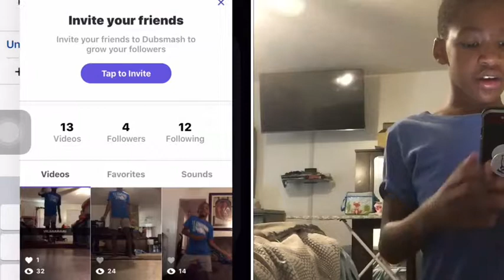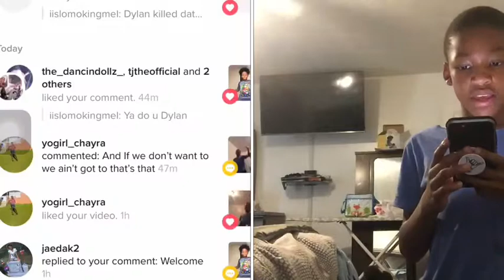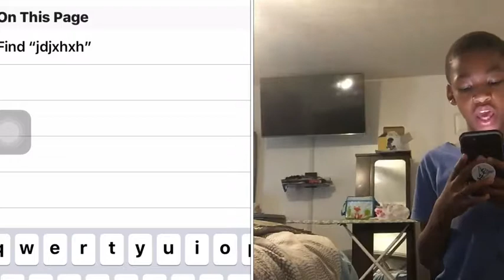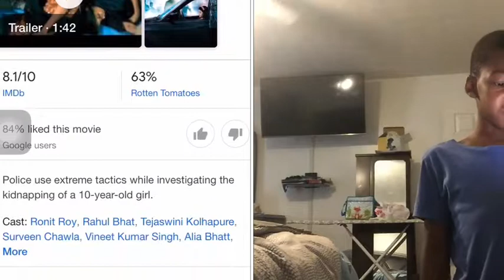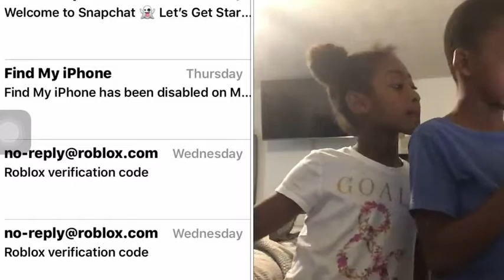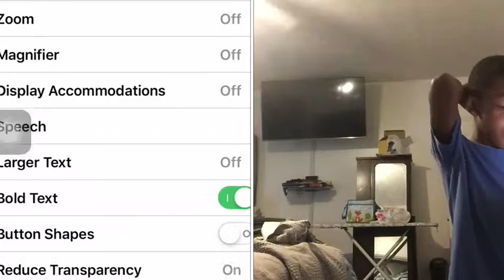WHATS ON MY IPHONE 8????